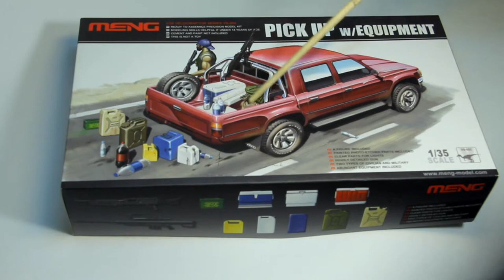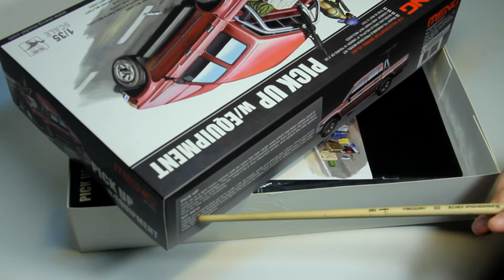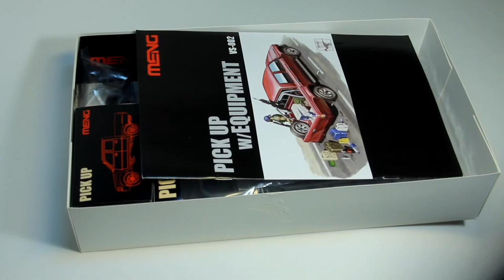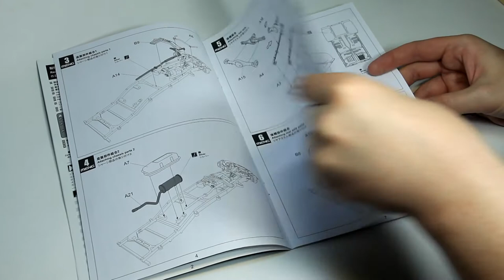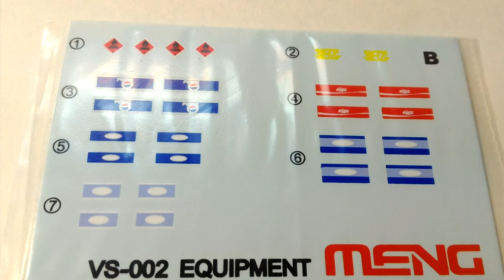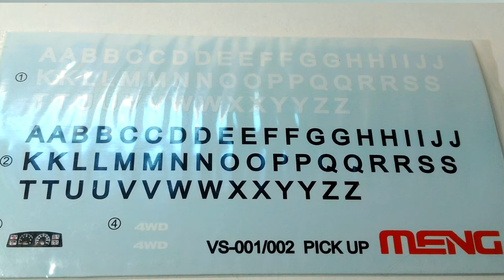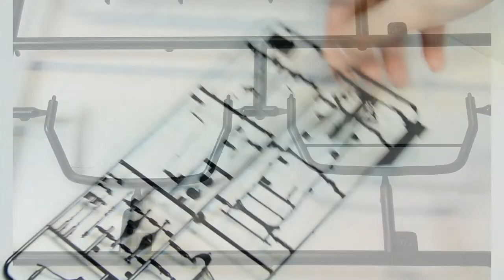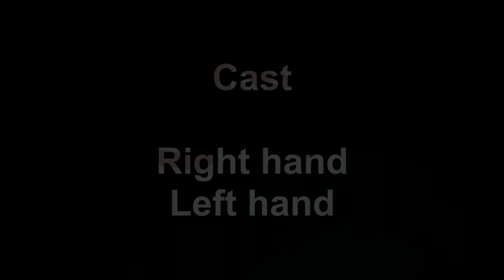Meng PICK UP with equipment обзор модели масштаб 1/35 Meng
Обзор набора PICK UP with equipment, производитель Meng
Масштаб 1:35
Размер 133 мм
Материал пластик

Полезные ссылки